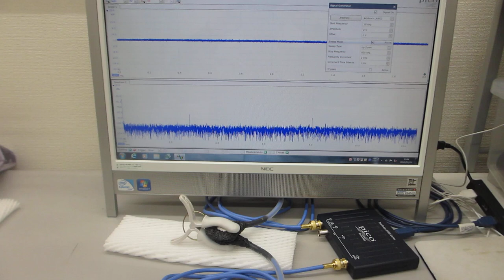オシロスコープ（100ＭＨｚ）の発振機能（ＡＷＧ）を利用した、超音波プローブの評価技術（超音波システム研究所）